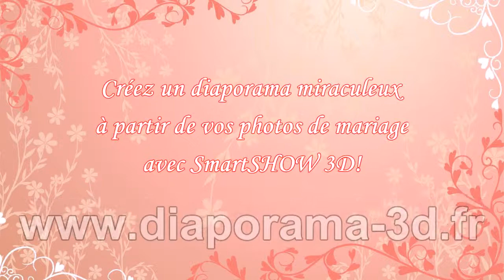Modèles de diaporama mariage magnifiques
Appréciez les modèles de diaporama mariage romantiques créés pour le logiciel SmartShow 3D. Ils sont parfaits pour faire « une histoire d'amour » et des diaporamas de mariage. Les modèles ont un design classique et élégant avec une palette de couleurs tendres. Partagez les souvenirs les plus tendres avec vos proches et exprimez vos sentiments de la manière originale !